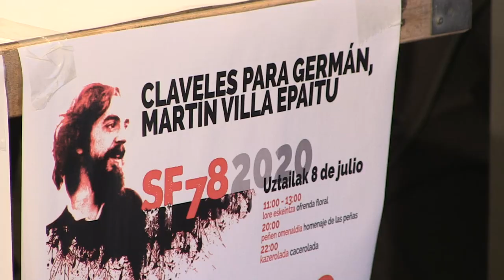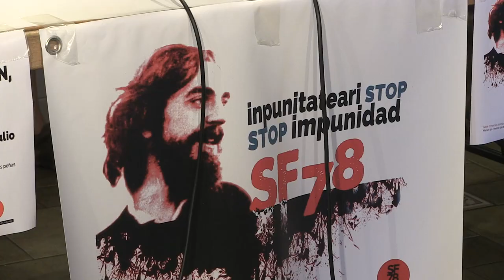“Claveles para Germán” este próximo 8 de Julio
Este próximo 8 de julio se cumplirán 42 años de los sanfermines de 1978 y ante la especial situación originada por la pandemia, SF78 Gogoan y la Federación de Peñas de Iruñea, modifican los actos de recuerdo a Germán que consistirán en la colocación de claveles en la estela de 11 a 13 horas y un sencillo homenaje de las Peñas a las 20:00. A las 22:00; hora en la que murió Germán llaman a realizar una cacerolada.